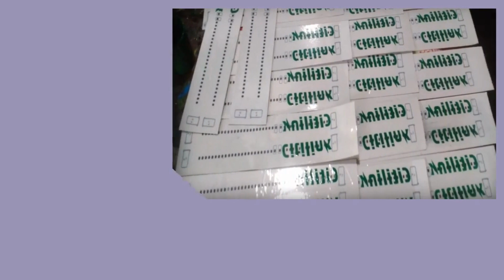Konveksi Kigamani Pesan 081282707458